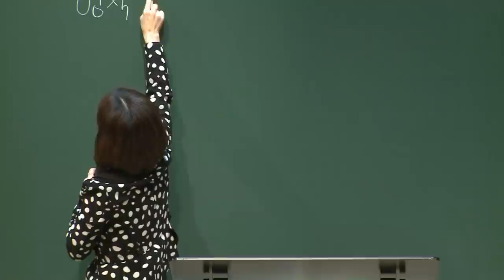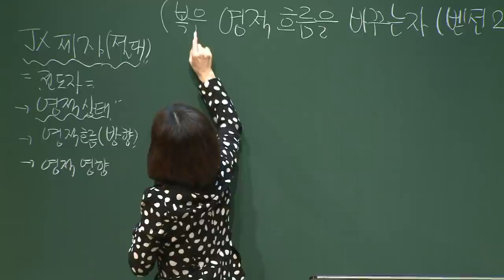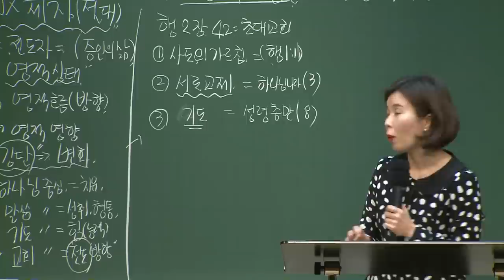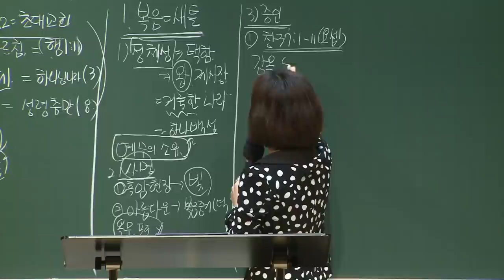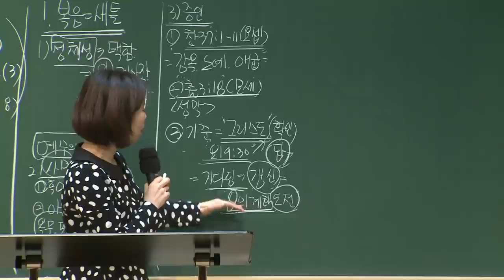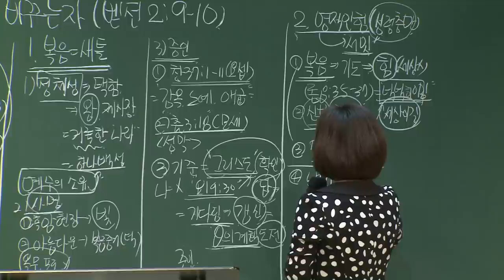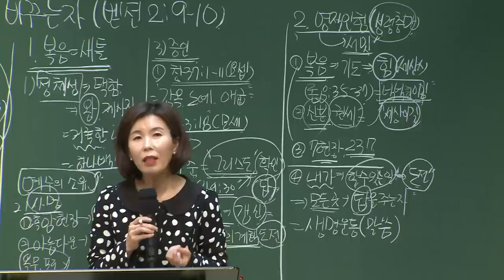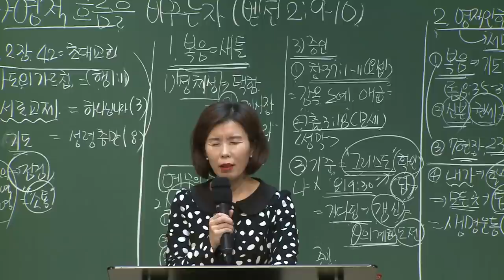[예원교회] 경기2 - 목요 사역자 조장 훈련 - 영적 흐름을 바꾸는 자 - 나혜영목사 - 2020.10.29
영적 흐름을 바꾸는 자
나혜영목사